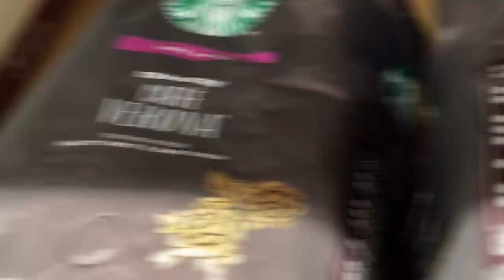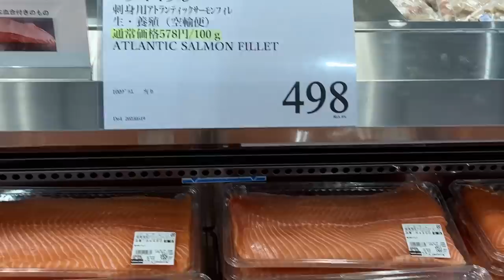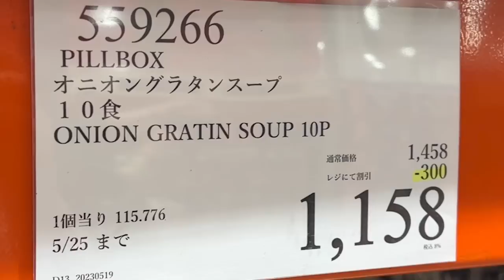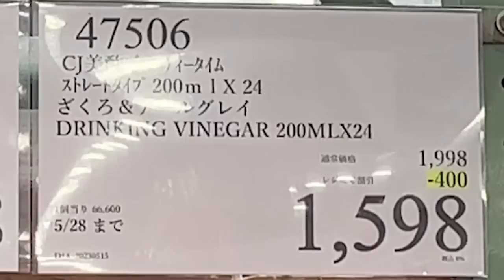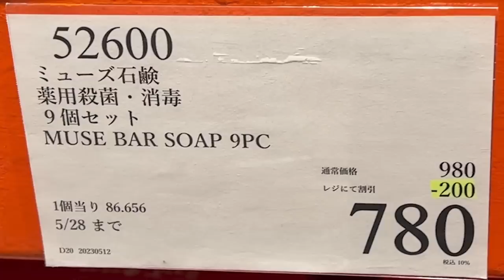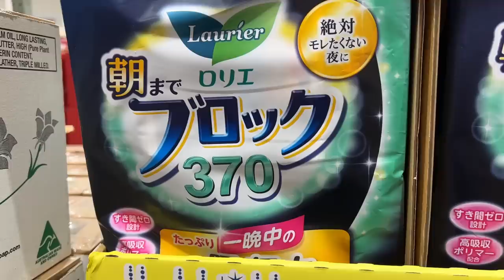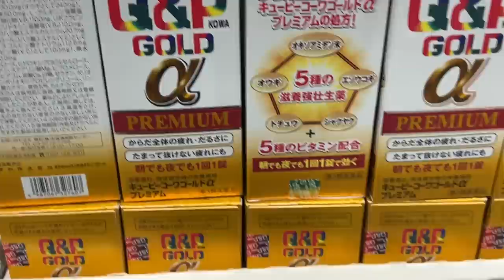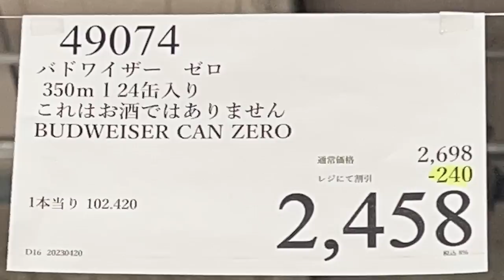【コストコセール情報】05月4週目-平日-前編 食品 生活用品 パン 肉 お菓子 ヘルシー おすすめ 最新 アマゾン 価格比較